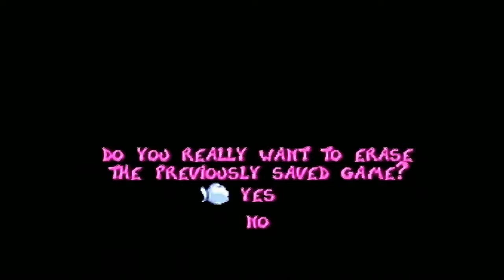Rayman #2 [Xelrog/Jack]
Xelrog and Jack stream Rayman for the PlayStation 1 live on Twitch and Mixer. That serene backdrop and beautiful music is a damned lie.